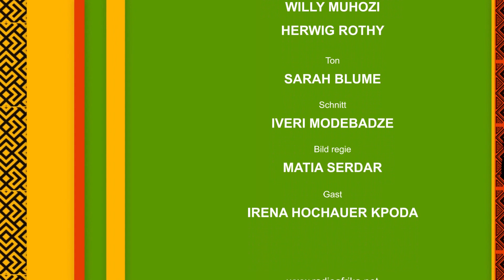Diaspora Colors, Irène Hochauer-Kpoda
Zu Gast bei Hottensia Muchai ist dieses mal Irène Hochauer-Kpoda vom Vienna Institute for international Dialogue and Cooperation.